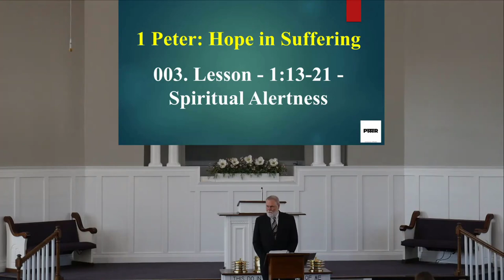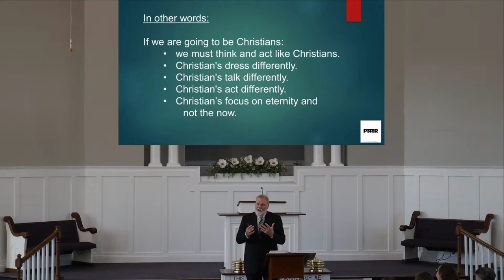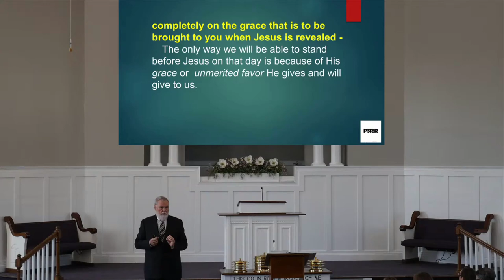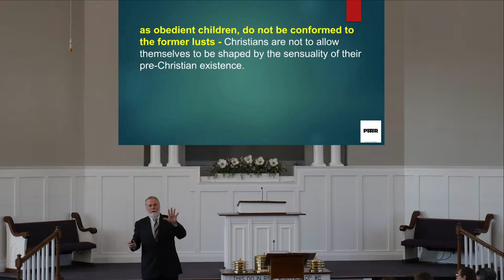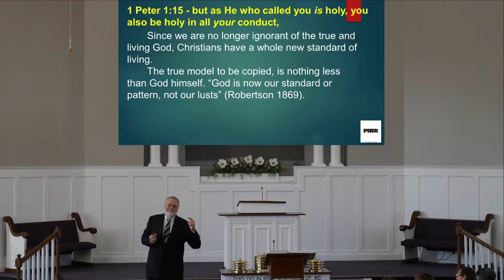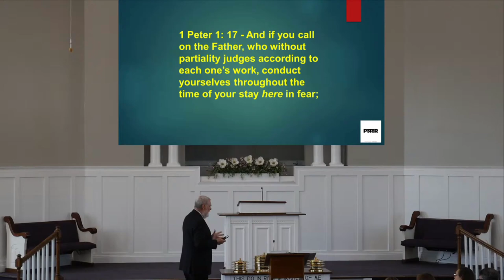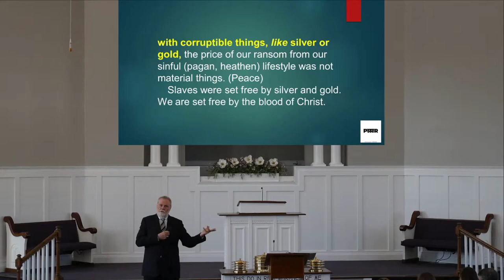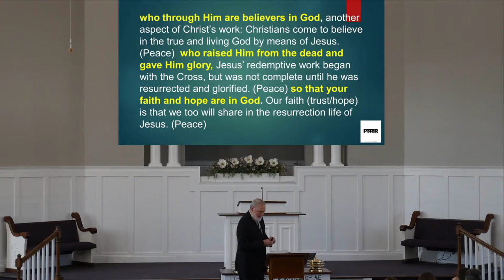Marshall Swindall 1 Peter Class 4